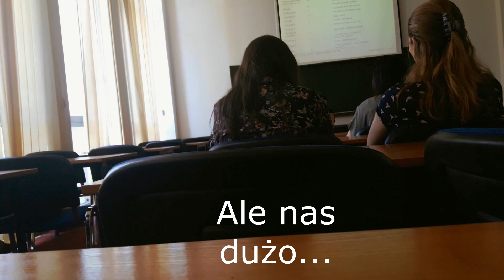Dzień dobry :) luźny vlog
Wielki powrót po krótkiej, lecz zauważalnej nieobecności ;)
Postaram się pojawiać regularnie, bo co jak co ale brakowało mi gadania do Was :)
Szukajcie mnie też tu: